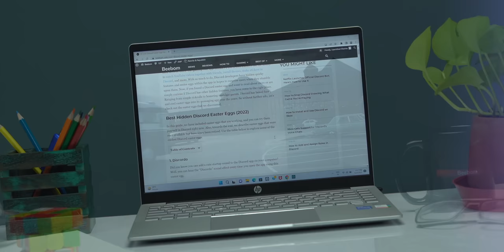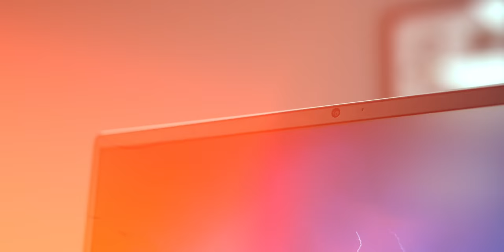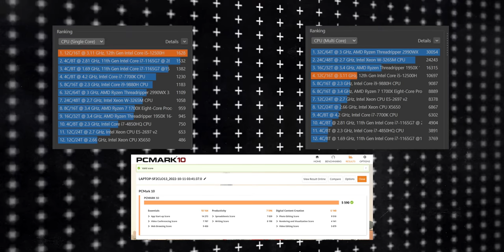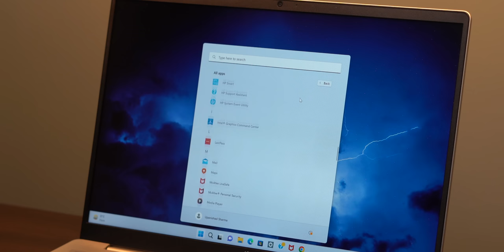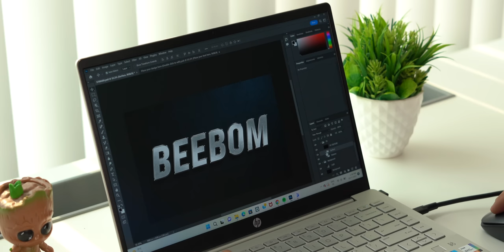HP Pavilion Plus 14: A Premium All-Rounder?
The new HP Pavilion Plus 14 is a laptop aimed at people who want an all-rounder premium laptop for daily use, be it students, or professionals, so is this the work laptop you should buy? We answer that in our video.

Chapters:
0:00 Intro
0:34 How Does It Look?
1:10 A 5MP Webcam
1:33 All the Ports?
1:49 Display and Speakers
2:52 Performance & Benchmarks
4:12 Using Windows
4:37 Keyboard & Trackpad
5:03 Solid Battery Life?
5:25 The Price and Conclusi